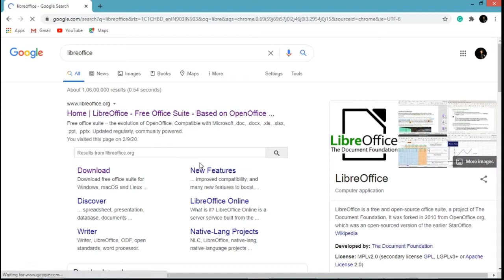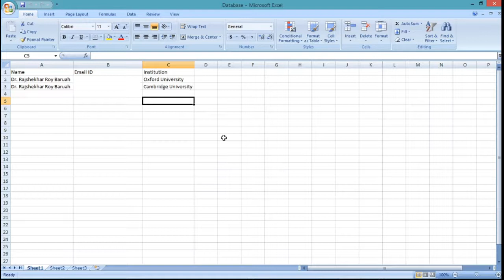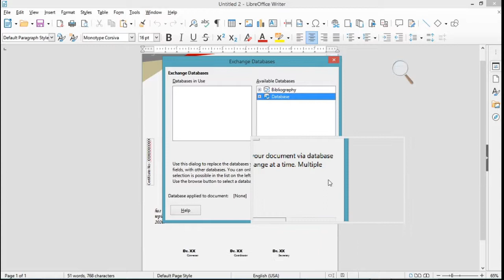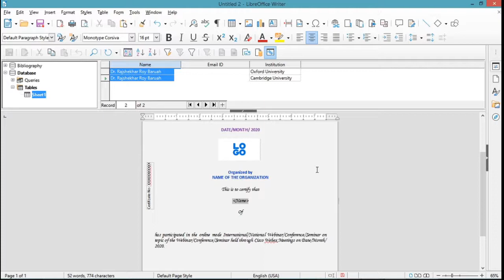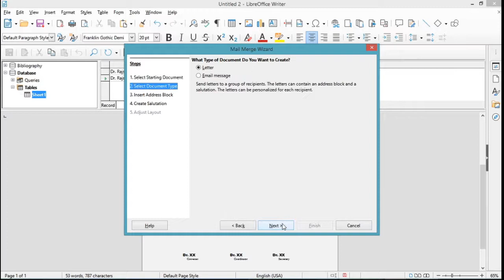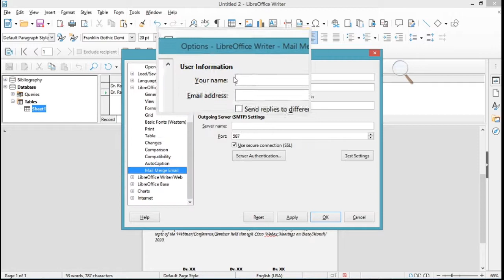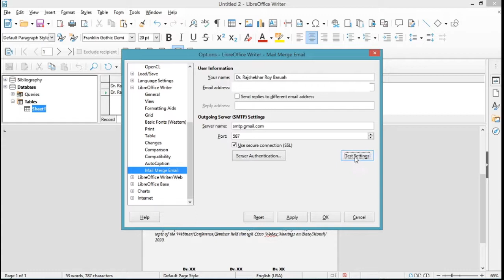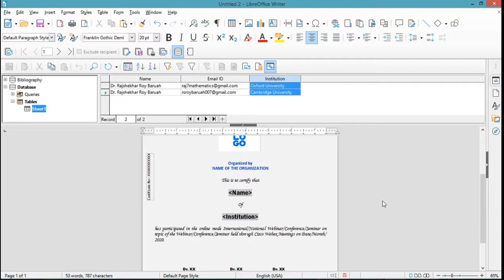LibreOffice - Mail Merge to send bulk Certificates easily as PDF attachments using Gmail account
In this video, I will demonstrate to you how you can send bulk certificates individually as PDF attachments using Mail Merge in LibreOffice for free of cost through the Gmail account with no limit.

To send through Gmail account you need to change some security settings in your Gmail account. But it is highly recommended that you must turn off it once your work is over.